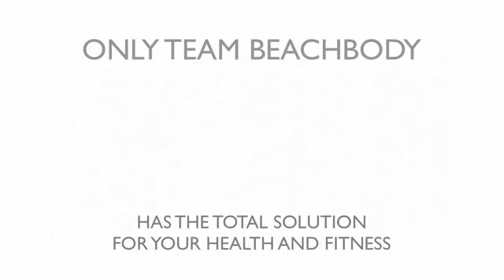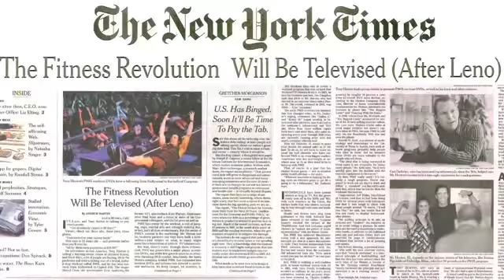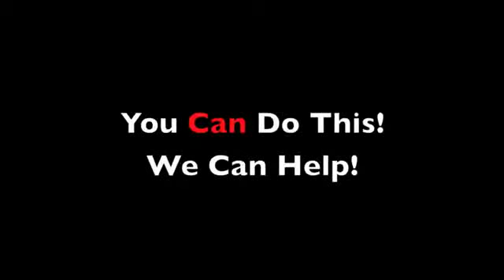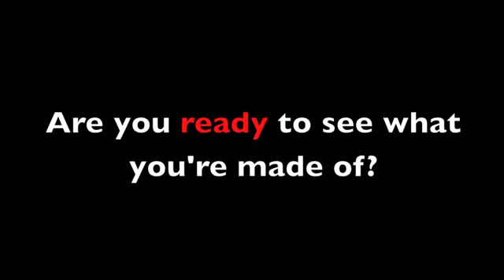Get Ripped with the Beachbody Challenge!!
Are you ready to take your fitness to the next level? Are you ready for a challenge that will push you to be your best? If so, then the Beachbody Challenge is for you!!